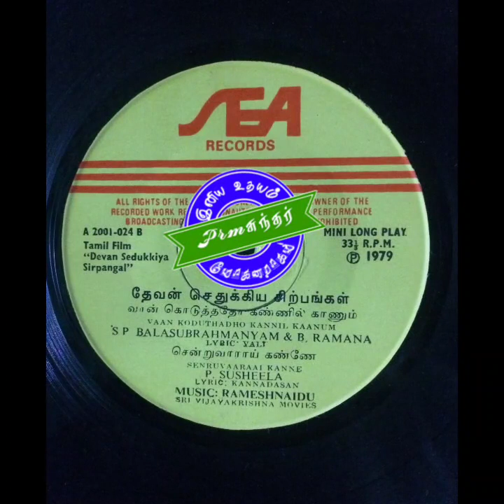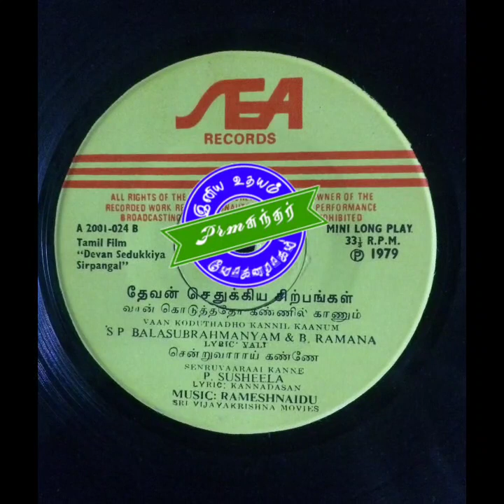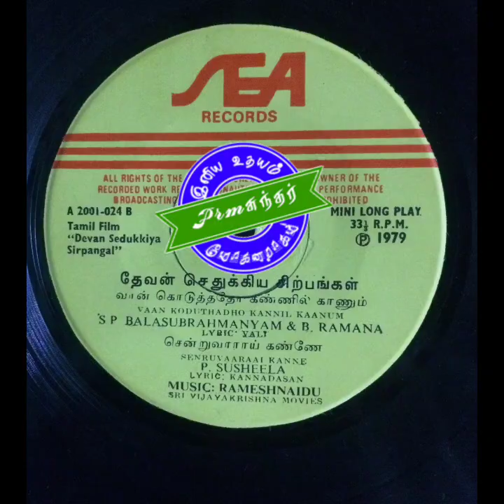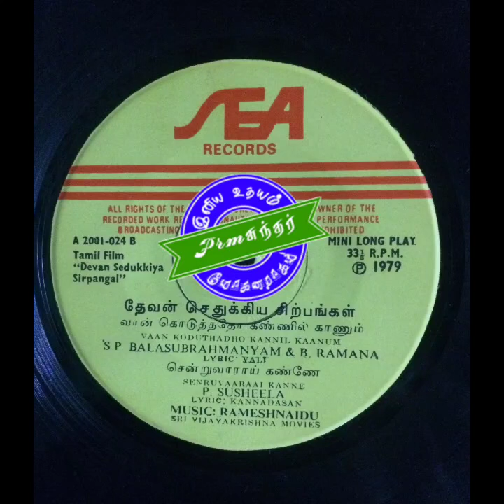SPB & B.Ramana_Vaan Koduthatho_Devan Sedhukkiya Sirpangal_வான் கொடுத்ததோ_தேவன் செதுக்கிய சிற்பங்கள்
Film : Devan Sedhukkiya Sirpangal

Singers : SPB & B.Ramana

Lyrics : Vaalee

Year : 1979

Starring : Vijayakumar,Vijaya Nirmala,Rajkumar & Sadhana

இனிய உதயம்
Iniya Udhayam Official
Iniya Udhayam
Tamil Rare Songs
SPB Hits
Devan Sedukkiya Sirpangal
Devan Sethukkiya Sirpangal
தேவன் செதுக்கிய சிற்பங்கள்